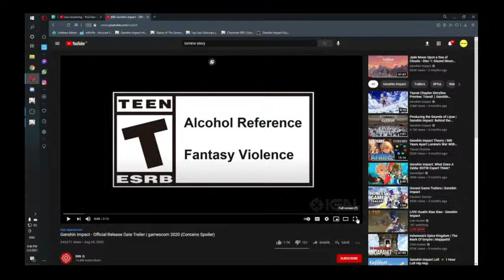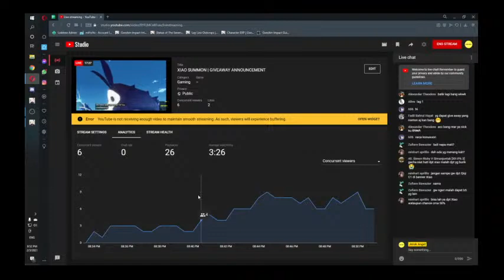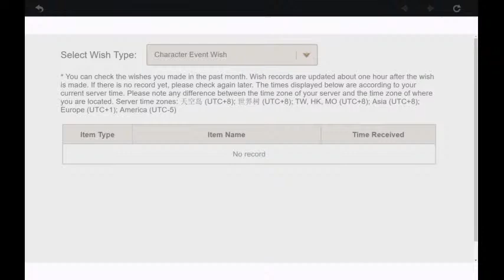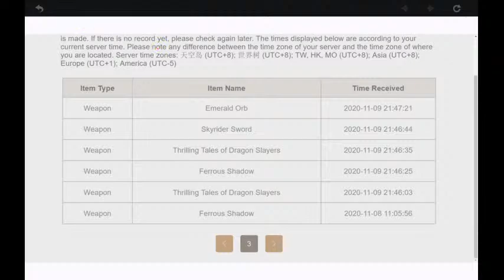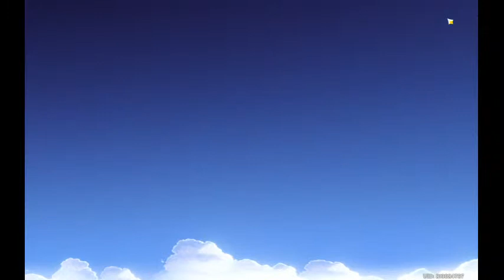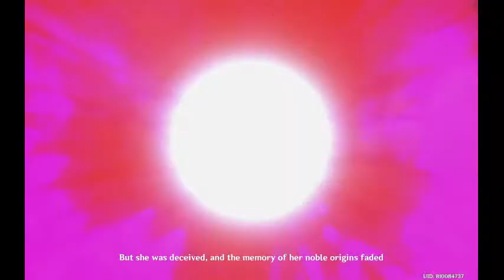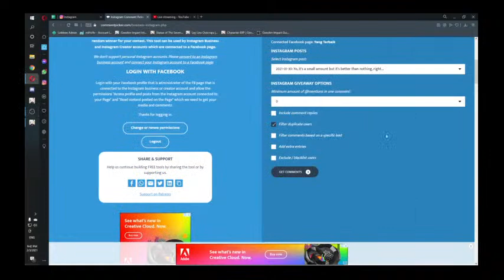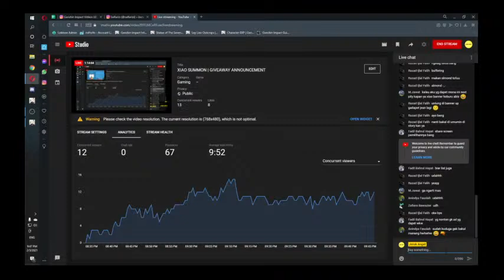XIAO SUMMON | GIVEAWAY ANNOUNCEMENT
1. Follow @genshinimpactvideos & @jerukangetgaming
3. Stay tune for the announcement

Note : ONE WHO DIDN'T FOLLOW THIS PAGE WON'T BE CHOSEN AS VALID WINNER